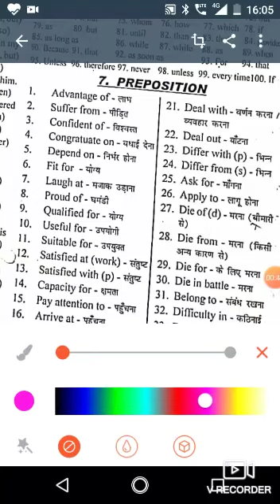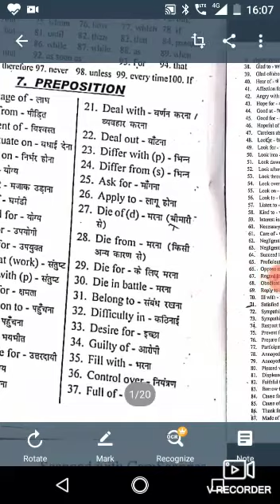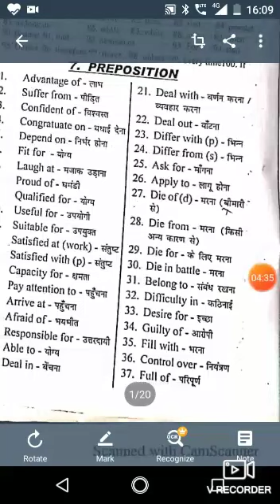Some fixed Preposition for air force and Indian Navy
dosto aaj ke video me m apko fixed preposition ke bare me bataunga.